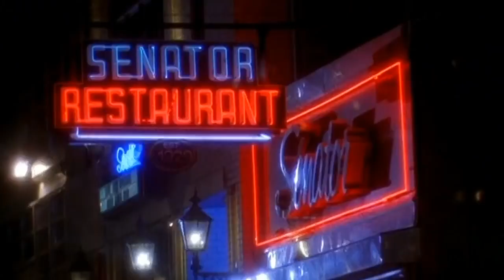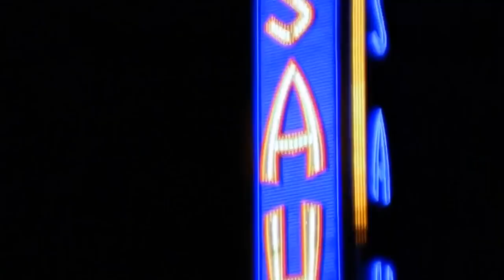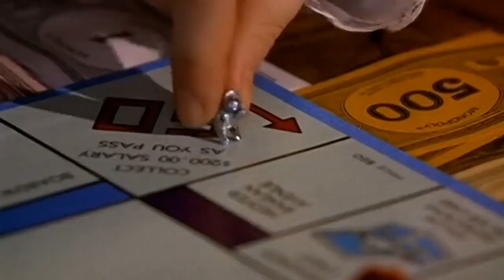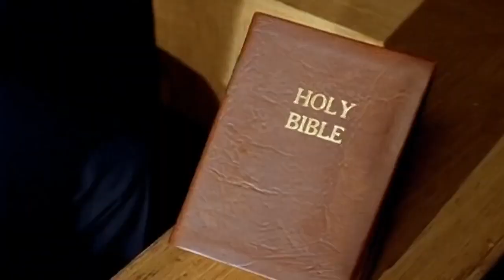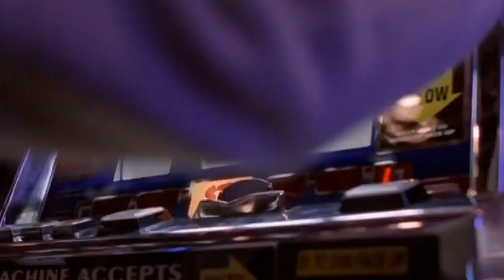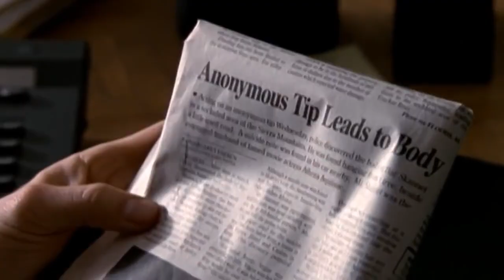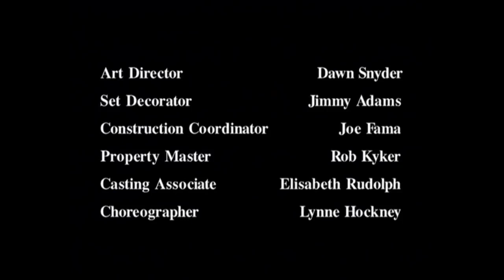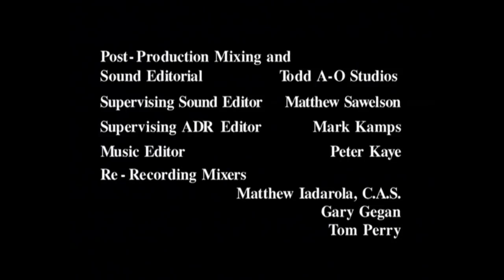The Last Don 1997/ Drama/Crrime.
The Last Don, is a 1997 American crime drama television miniseries.
Cast
Danny Aielo  as Don Domenico Clericuzio
Joe Mantegna as Pippi De Lena
Jason Gedrick as Cross De Lena
Daryl Hannah
Jason Gedrick